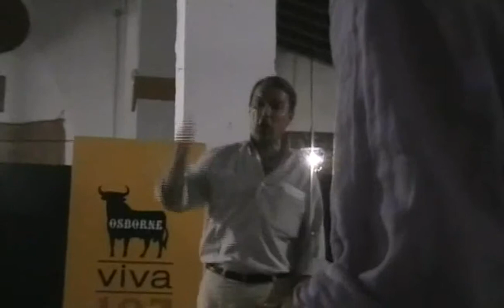Teatro leido.Discursos.mp4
Interpretación del Grupo de Teatro leído de la Academia de Bellas Artes en las Bodegas Osborne de El Puerto de Santa María.
Voz de Gonzalo Díaz Arbolí